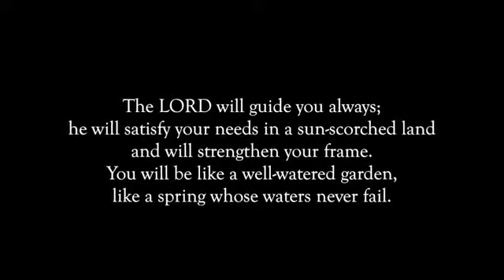Quality | Storms | Official Music Video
Don't let your faith dim in the storms of life..
Not all storms come to disrupt your life some come to clear ur path.
Not forgetting that without the rain nothing grows. So learn to embrace the storms of life know that your faith worketh patience.